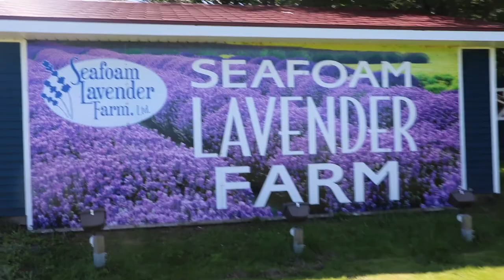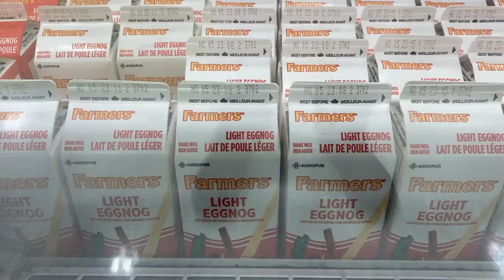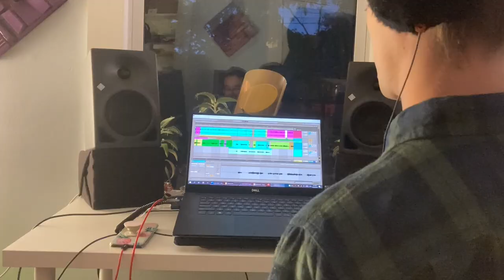MY FRIEND WAS NOMINATED FOR AN ECMA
In which big things are happening friends!